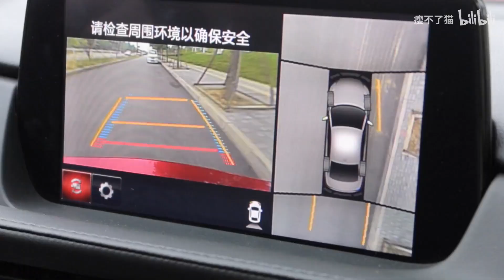Sit firmly The old driver Mao Maozi drove Fitness dry goods in the car essential for longdistance .